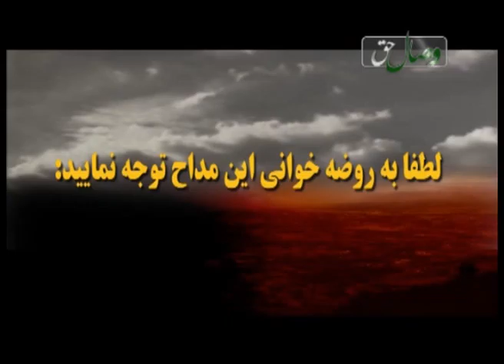Дар Ҳусайнияҳо чи мегузарад ?